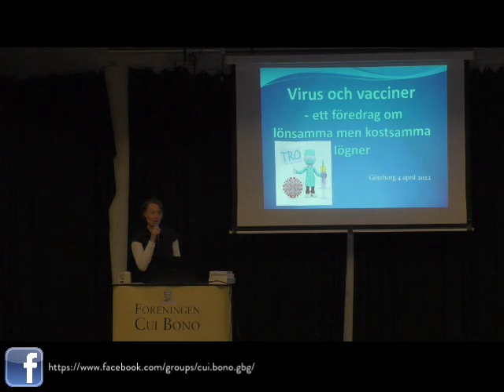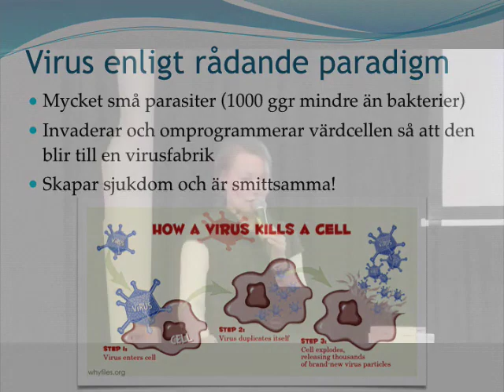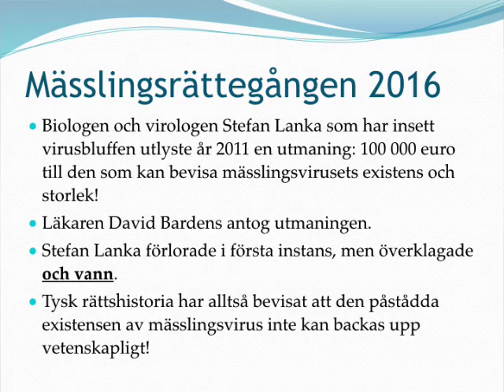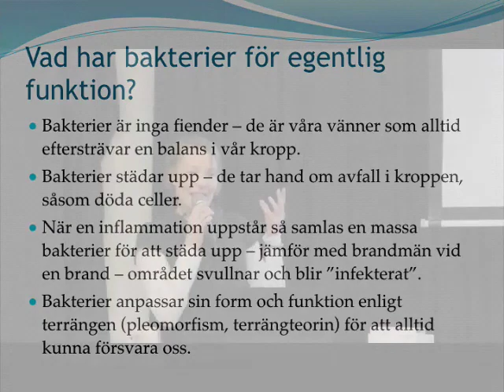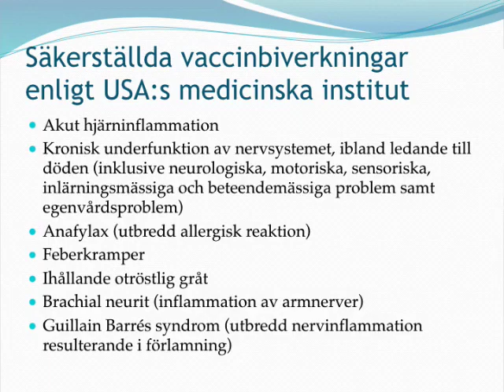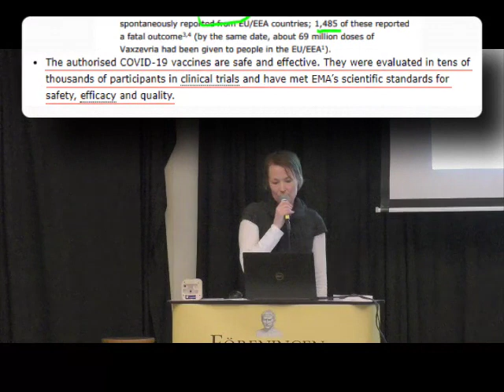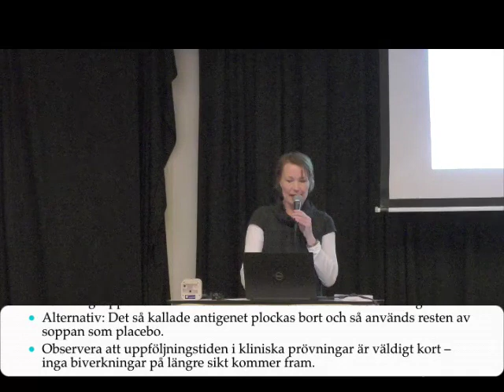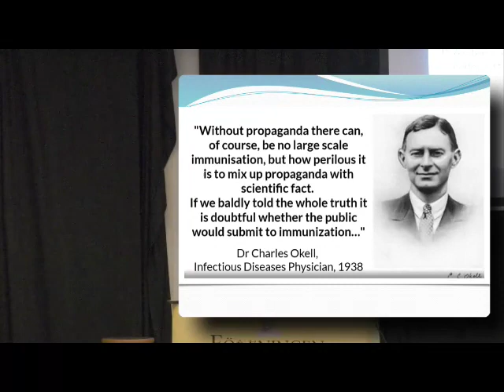Virus och vacciner – hela obekväma sanningen - ett föredrag med Linda Karlström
Föredraget ägde rum i Göteborg 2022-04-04

I takt med att det moderna samhället har vuxit fram har även antalet olika åkommor som människor lider av ökat markant. Det är något i vår livsstil som gör oss allt sjukare och en av anledningarna är med största sannolikhet det ständigt ökande antalet av olika vacciner som läkemedelsbolagen och den senaste tiden även politikerna vill att vi ska spruta in i våra blodomlopp. Det som många inte tänker på är att läkemedelsbolagen är vinstdrivande företag som saknar incitament till att göra oss friska och att ledande politiker har en stark tendens till att vara korrumperade.
Linda Karlström började läsa på om vacciner till följd av att hennes eget barn för snart femton år sedan drabbades av en allvarlig vaccinskada. När Linda började ta del av information från andra källor än läkemedelsföretagens reklambroschyrer, så upptäckte hon att det finns en helt annan verklighet gällande vacciner. En grym verklighet som vi inte blir informerade om, om vi inte själva ser till att ta reda på fakta. I dag brinner hon för att dela med sig av denna kunskap, så att fler ska förstå vad vacciner egentligen är för något och vilka giftiga ingredienser de innehåller. Är vaccinerna verkligen säkra, och kan man verkligen förebygga sjukdom genom att spruta in ett gift som ger biverkningar i kroppen? Missa inte detta tillfälle att lyssna på och ställa frågor till en vaccinkritiker med många år på nacken. Linda har omarbetat sin föreläsning och kommer nu även att presentera fakta kring den påstådda existensen av virus, som är fundamentet för vacciner.